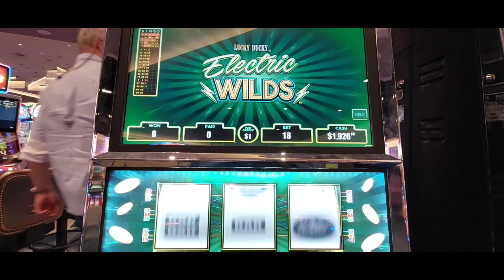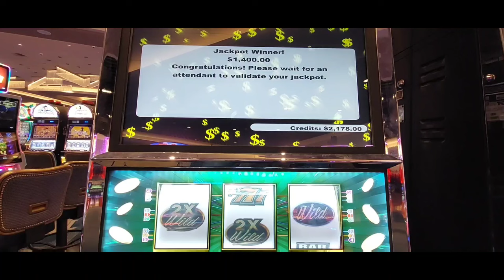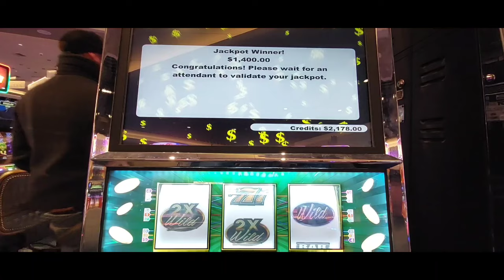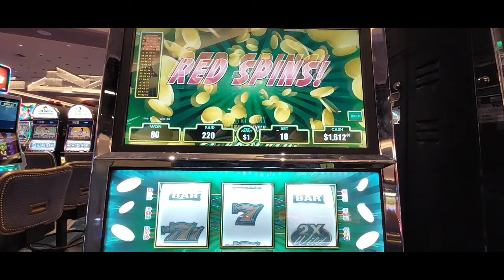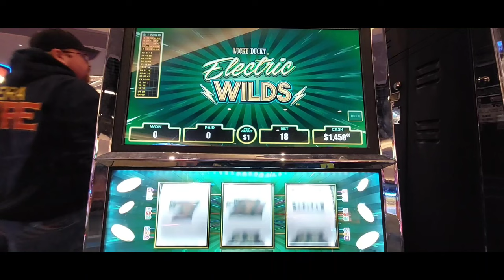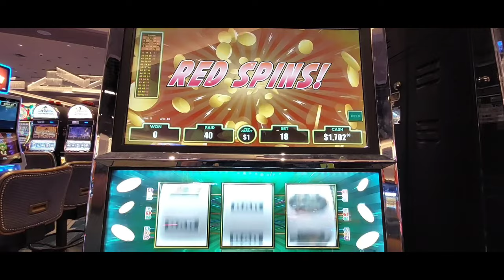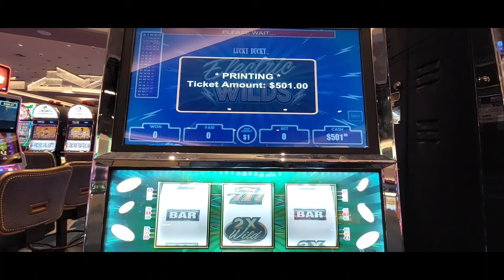LUCKY DUCKY 🦆 ELECTRIC ⚡️WILDS⚡️with Jackpot Handpay